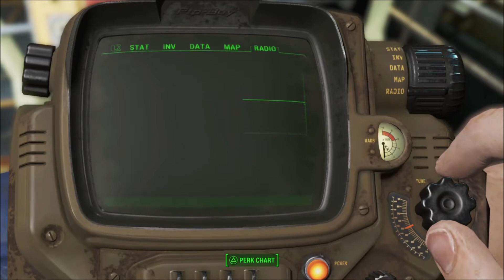Finding Pipboy 3000 in Vault 111 | Fallout 4 (Snap Clips Series #1)